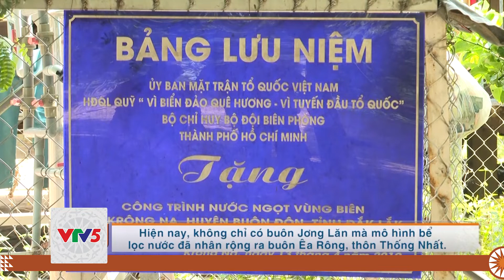[TIẾNG Ê ĐÊ] HIỆU QUẢ MÔ HÌNH BỀ LỌC NƯỚC ĐƠN GIẢN TẠI CỘNG ĐỒNG VEN SÔNG SÊRÊPOK | VTV5